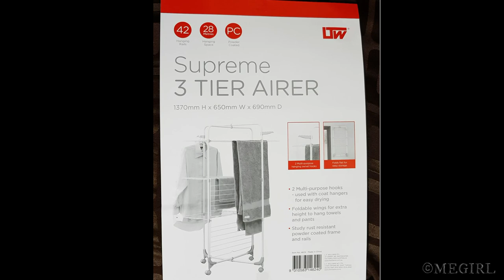LTW Supreme 3 tier clothes airer from Bunnings - unboxing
I purchased this from Bunnings NZ, it is tall-ish and compact.
It has 42 hanging rails and 28 metres hanging space.

*** In my opinion the spacing/gaps between the rails are quite narrow and the rails are quite thin/flimsy - but you get a lot of hanging space in return.

ltwilliamsairer ltw clothes airer nz ltw 3 tier airer bunnings
ltw supreme airer 3 tier